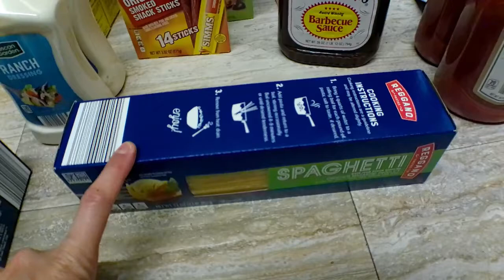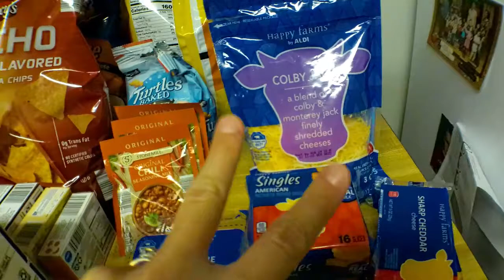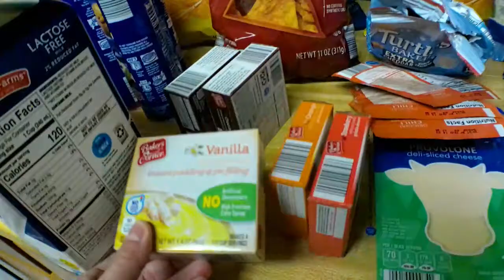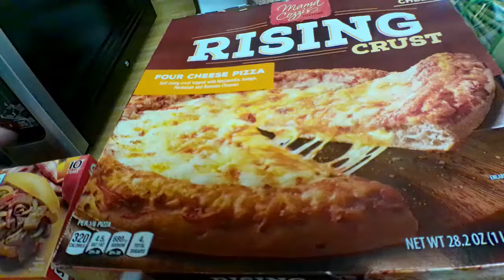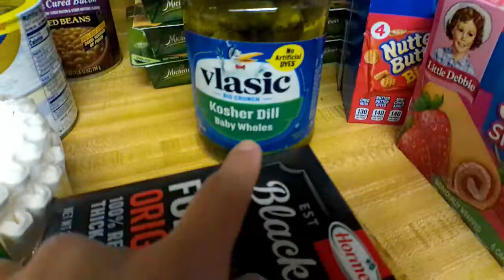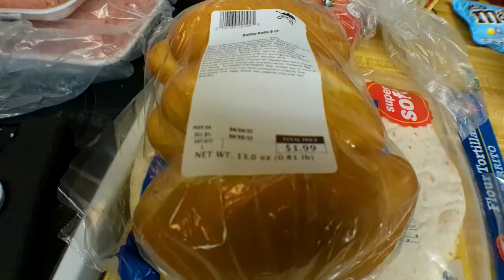Grocery Haul // Aldi's & Commissary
Tell me where your favorite store to shop is? I am still astounded at how amazing my 2 trips were. Aldi's you definitely out did yourself.

VIDEO EDITING SOFTWARE: Wondershare Filmora X/11 Upgraded